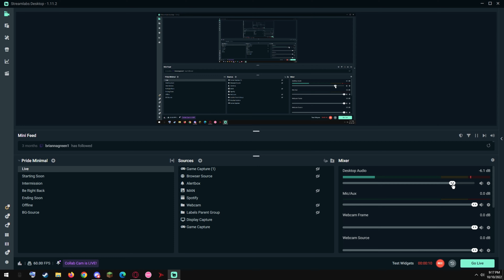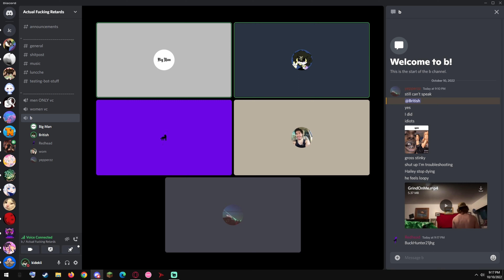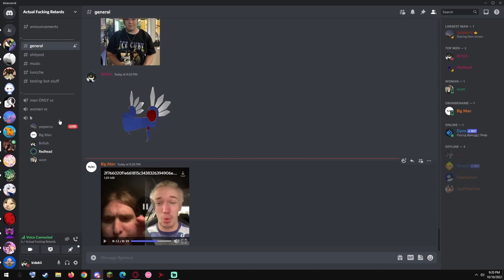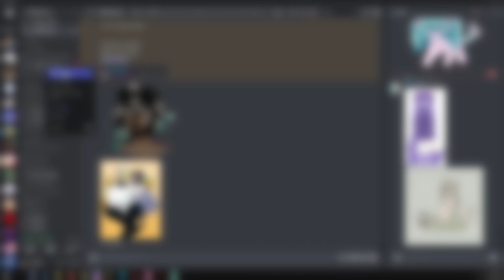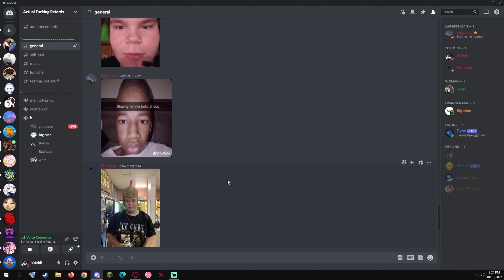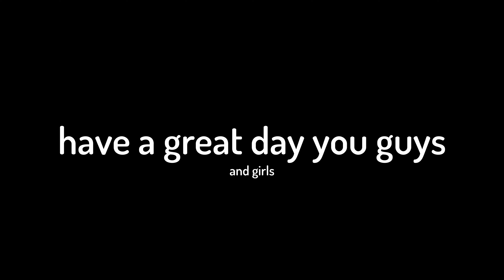My friend ate an edible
My friend ate an edible. What else is there to say?

I meant to upload this sooner but I couldn't get around to it. I was waiting on my other friend to edit his part of the video (which he did; davinci wasn't working for months which is why the video is late). Either way, enjoy what him and I collectively spent 6 hours on; I love how this came out and I hope you do too.

No, I don't mean to copy Ted Nivison, but he was a big inspiration for this video.

There, you can send me video ideas, things to try, albums to review, etc. I love making content of all types as I enjoy branching out into different fields.